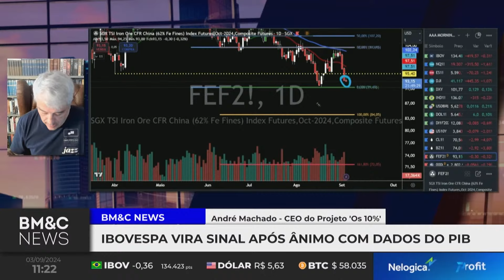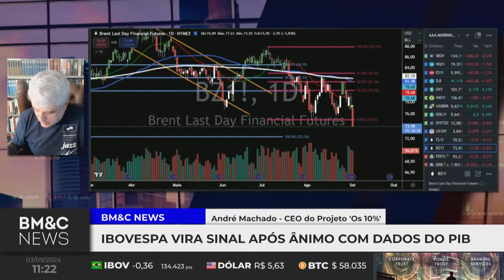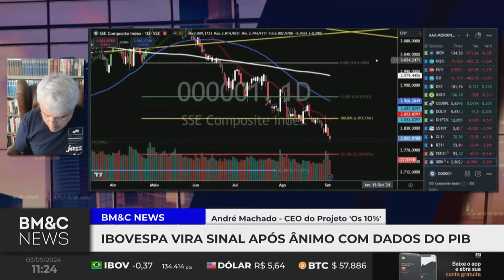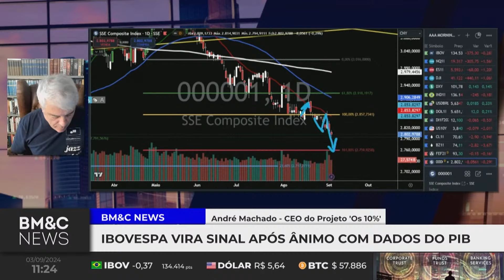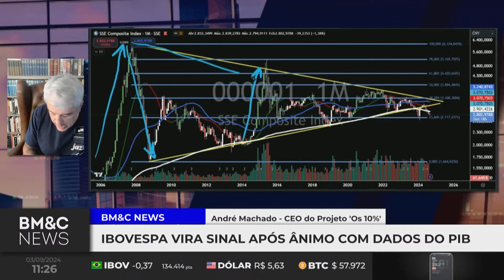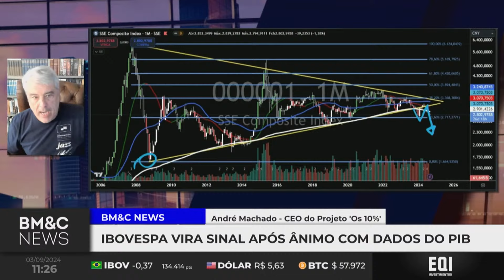Ogro na BM&C - Ibovespa vira sinal após ânimo com dados do PIB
Se você é novo no mercado financeiro, não deixe de conferir nossos cursos aqui no canal em nossas playlists, eles são 100% completos e GRATUITOS!!!